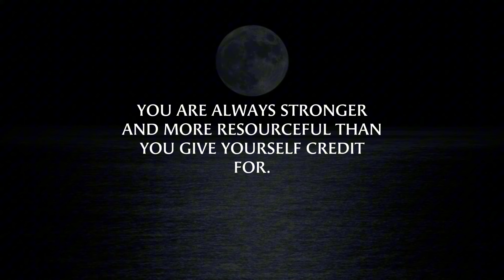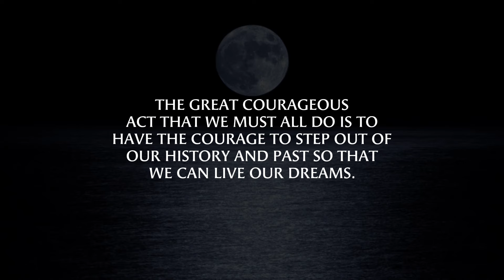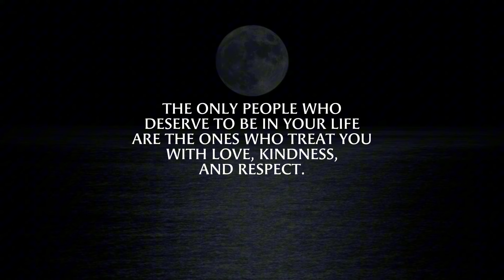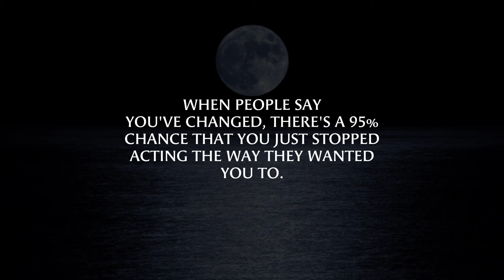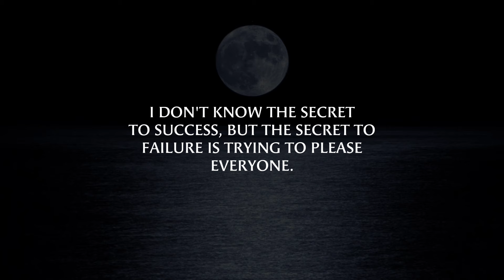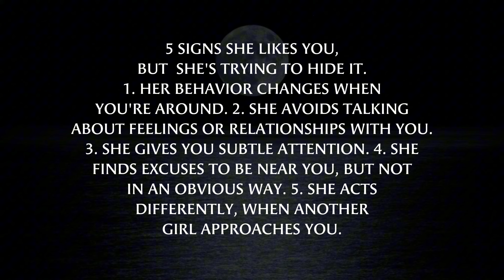5 Signs She Likes You, But She's Trying To Hide It.. | Psychology Quotes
5 Signs She Likes You, But She's Trying to Hide It.. | Psychology Quotes

Amazing Psychological Facts On Love and Human Behavior
Psychology Facts
Life lessons
Motivational quotes
Psychology_Quotes
most important life lessons
psychological quotes about life
psychology quotes
psychology facts about human behavior
Quotes
Life lessons
human psychology
Signs she likes you but trying to hide it